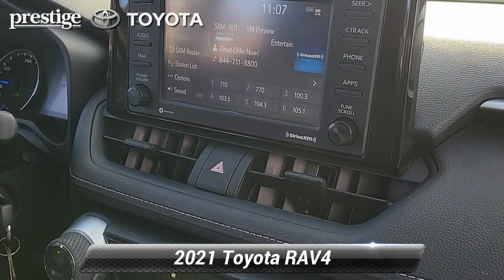Used 2021 Toyota RAV4 Hybrid LE, Ramsey, NJ T24618P